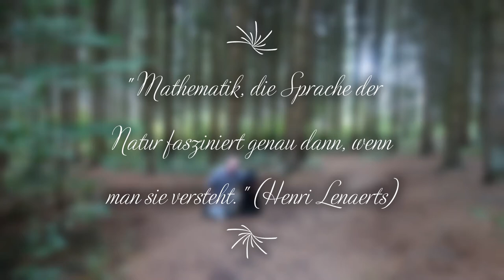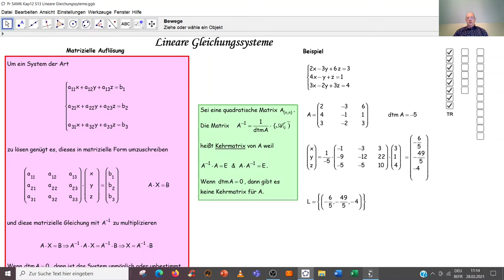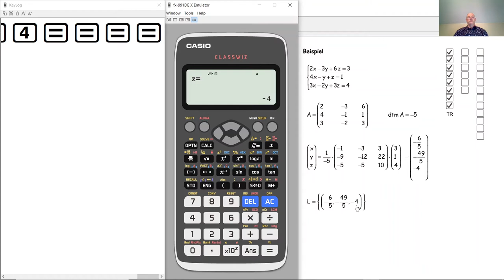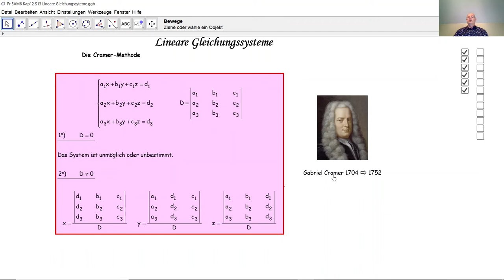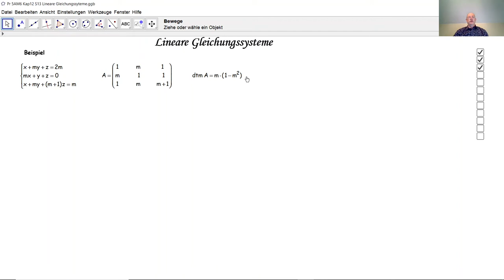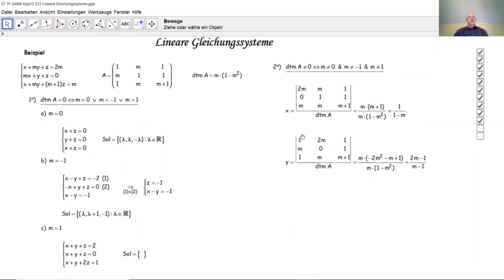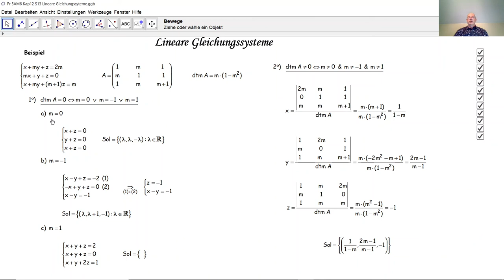Lineare Gleichungssysteme LGS D5048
D5048 Wie Löst man ein lineares Gleichungssystem? Wie löst man ein lineares Gleichungssystem anhand einer Kehrmatrix? Wie löst man ein lineares Gleichungssystem anhand der Cramer-Methode? Wie diskutiert man ein lineares Gleichungssystem? Wie löst man ein lineares Gleichungssystem mit dem Taschenrechner CASIO fx-991?